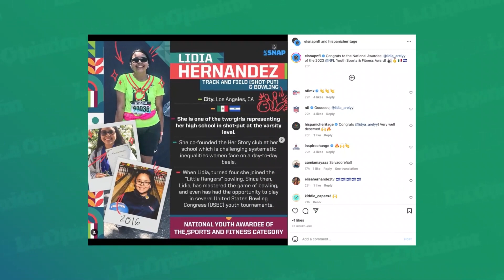Joven angelina gana los Premios Juventud de estudiantes-atletas por la NFL y la HHF | La Opinión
Hablamos con Lidia Hernández, una joven de Los Ángeles con un potente brazo y una tierna sonrisa, quien fue nombrada ganadora de los Premios Juventud para destacados estudiantes-atletas de Estados Unidos, otorgando por la NFL y la Fundación de la Herencia Hispana. Lidia practica boliche desde que tenía 4 años y ahora se dedica a dominar el lanzamiento de bala. “Estaba muy emocionada, pero más que todo agradecida”, agregó la joven cuyos padres -salvadoreña y mexicano- emigraron al país en busca de mejores oportunidades.